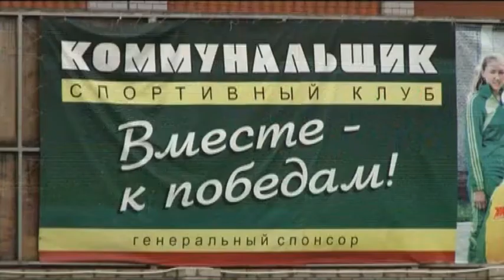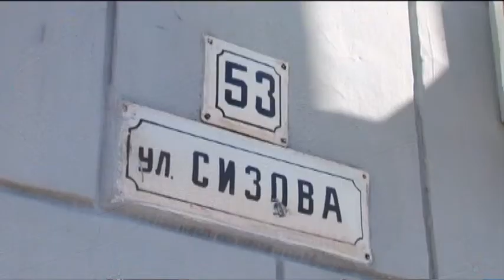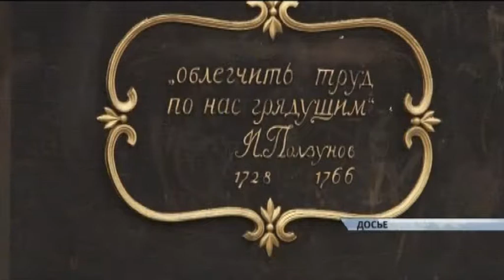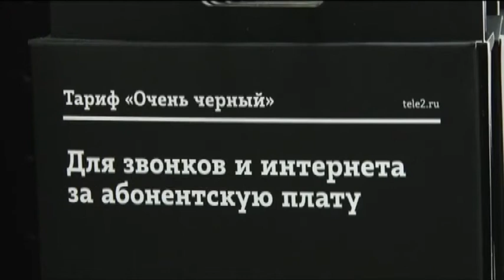Информационный канал «Город» 30.05.16